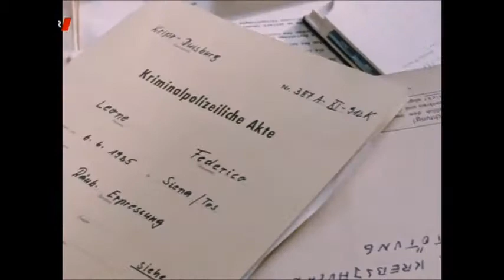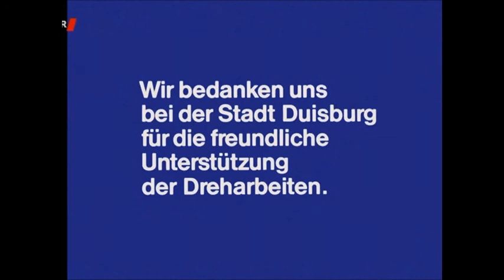Tatort Rechnung ohne Wirt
Duisburg 1984